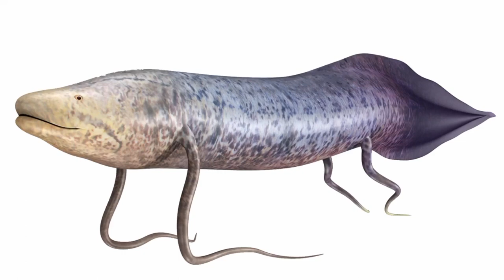Lungfish के बारे में रोचक तथ्य | Interesting Facts about Lungfish in Hindi | Rare Facts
Lungfish are freshwater vertebrates belonging to the class Dipnoi. Lungfish are best known for retaining ancestral characteristics within the Osteichthyes, including the ability to breathe air, and ancestral structures within Sarcopterygii, including the presence of lobed fins with a well-developed internal skeleton.